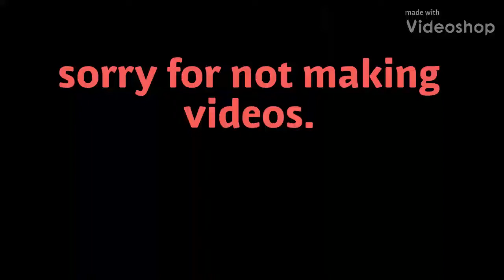King of thieves #1